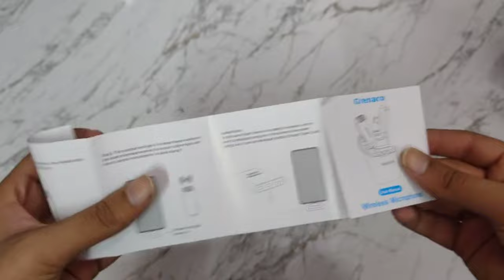GRENARO J13 Wireless Mic Lavalier Microphone with Charging Case Review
GRENARO J13 Wireless Mic Lavalier Microphone with Charging Case

📌Grenaro 2 in One mic

📌Realme GT Neo 3 Used For Video Recording

📌Stand Used in Video

Chapters:
00:00 Introduction
00:38 Grenaro Mic Unboxing
04:21 Grenaro Mic Review
06:32 Grenaro Mic Testing

Topic covered :
ग्रेनेरो j13 कैसे चार्ज करते हैं?
How to charge grenaro j13?
What is the price of Grenaro S13 Pro?
grenaro j13 wireless microphone how to use
grenaro j13 wireless microphone kaise use kare
grenaro j13 wireless microphone 4k video